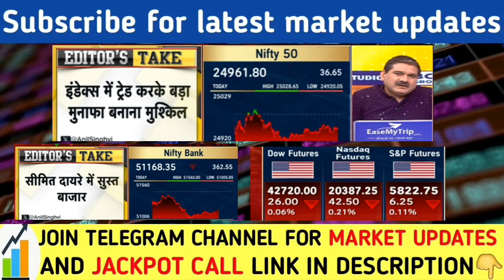FIIs को मुंह तोड जबाब दिया | Nifty banknifty prediction for tomorrow | Nifty analysis for tomorrow